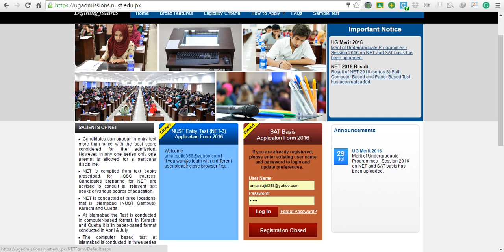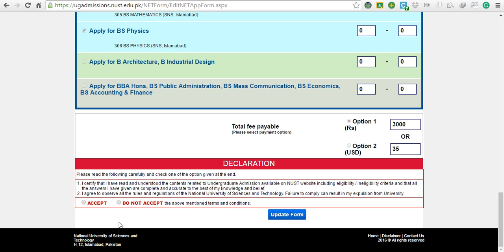How to Select NUST preference list tutorial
In this Video We briefly explain how to select the nust merit position keeping in mind last year merit positions